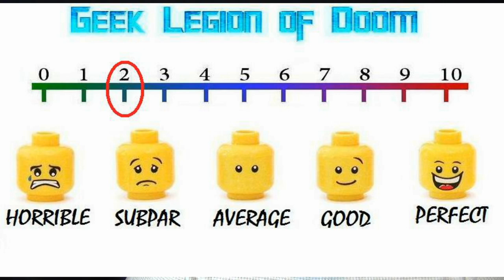ATOR THE INVINCIBLE ( 1984 Miles O'Keeffe ) aka THE BLADE MASTER Fantasy Movie Review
Akronos has discovered the Geometric Nucleus during the course of his research. The Nucleus is a device of incredible power that could be a terrible weapon. Akronos feels that the Nucleus must be kept from evil men at all costs. When he learns that the evil Zor and his army are approaching his castle, he asks his daughter Mila to bring his former student Ator back to help defeat Zor. Mila runs away to find Ator. Zor's soldiers enter and begin beating Akronos, but Zor angrily sends them away to maintain the image of a man who would only use violence if needed.

Mila is pursued by Zor's soldiers, and is wounded by them, but continues to stagger towards Ator's home. At last she arrives, and Ator uses his medical knowledge to heal her wound. She then is able to convince him she is the daughter of Akronos, and that her father is in terrible danger.

Mila, Ator, and Ator's Asian assistant Thong begin the journey back to Akronos' castle, facing a variety of dangers along the way, including a group of cannibals, another group determined to sacrifice them to their god — which is a huge snake — and other soldiers.

Afterwards, Akronos gives the Geometric Nucleus to Ator. Ator tells Mila he has to leave, that his life is too dangerous to share with her. Mila says that she knows Ator must fight evil where ever it occurs. Ator leaves Thong behind to help take care of Mila and Akronos, and leaves. He takes the Nucleus to a distant land, where he destroys it in a massive nuclear detonation.